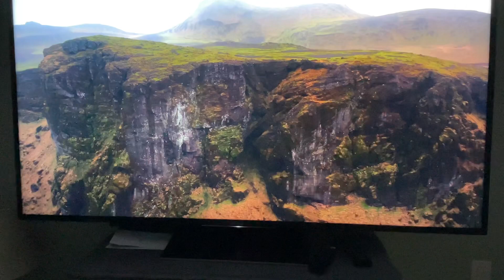My Response to Quantum Tv’s X95J rebuttal: My BS alarm is going off! Provide proof of X95J hands on.